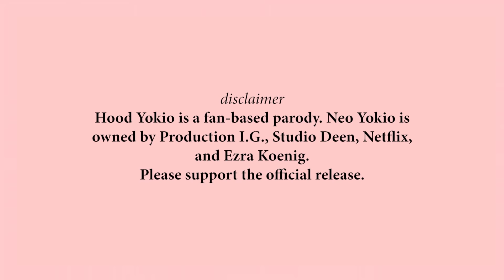Hood Yokio |One Shot| ON VLARE!!!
*Links for the cast in the description*
Silly Dub me, DJaxs, and Sha-Me wrote. Hope you guys enjoy!

Created and Written by: Yato Da God, Sha-Me Inc. and DJaxs